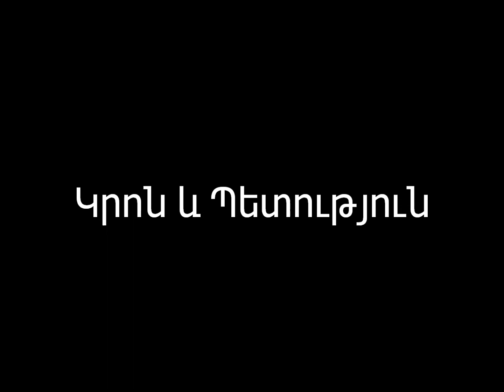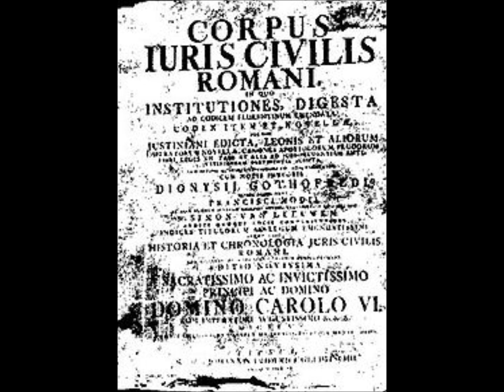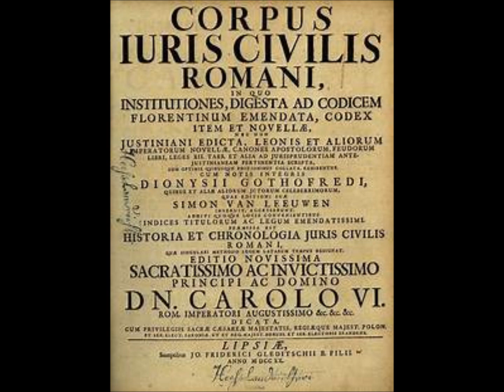Կրոն և Պետություն